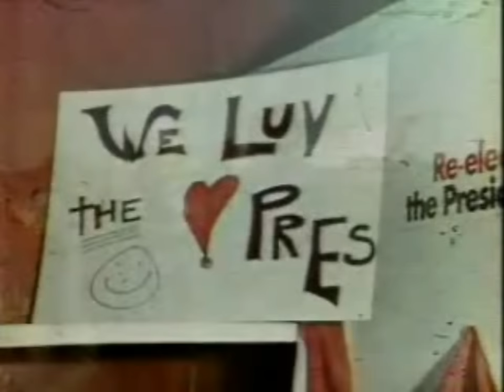Nixon 1972 Election Ad (Nixon Now campaign song)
Elvis Presley's favorite president because he appointed him as a "Federal Agent-at-Large" in the Bureau of Narcotics and Dangerous Drugs. Too bad he did not arrest himself before it was too late.